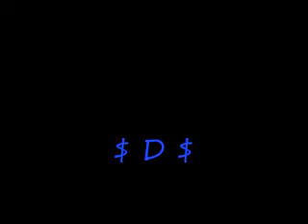A Tribute To The Insane Driver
doin stuff inspired by the insane driver